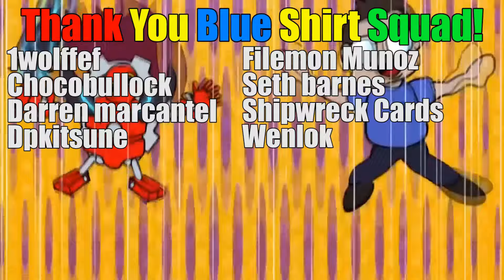Mermail, Water Combo, Fiend Box, & More! Yu-Gi-Oh! OCG Deck Profiles Week Of August 1, 2024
Welcome to the splash of the ocg meta! What do you think about todays specials!?